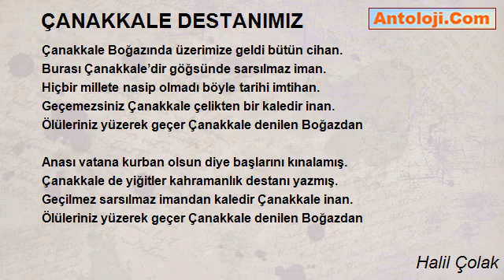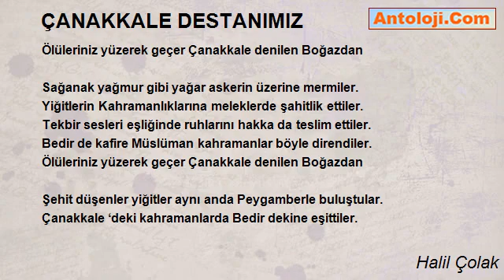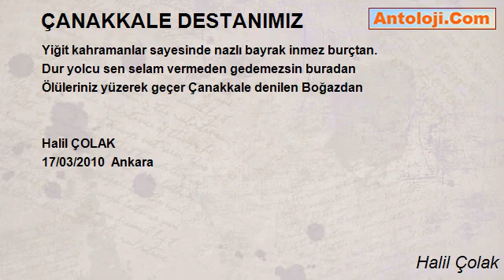ÇANAKKALE DESTANIMIZ - Halil Çolak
ÇANAKKALE DESTANIMIZ

Çanakkale Boğazında üzerimize geldi bütün cihan.
Burası Çanakkale’dir göğsünde sarsılmaz iman.
Hiçbir millete nasip olmadı böyle tarihi imtihan.
Geçemezsiniz Çanakkale çelikten bir kaledir inan.
Ölüleriniz yüzerek geçer Çanakkale denilen Boğazdan

Anası vatana kurban olsun diye başlarını kınalamış.
Çanakkale de yiğitler kahramanlık destanı yazmış.
Geçilmez sarsılmaz imandan kaledir Çanakkale inan.

Mermiye karşı siperi göğsündeki  sarsılmaz imanı.
Milletinin, anasının, babasının,yavuklusunun duası.
Kan akıyordu su yerine derelerden kanlı dere deresi.
Kanda boğulursun geçemezsiniz siz  buradan haçlılar.

Bilirmisiniz bu kahramanları buraya nedir getiren.
Sarsılmaz imanlarıdır top mermisine siper ettiren.
Şahadetlerine karşı Peygambere cenneti vad ettiren.

Sağanak yağmur gibi yağar askerin üzerine mermiler.
Yiğitlerin Kahramanlıklarına meleklerde şahitlik ettiler.
Tekbir sesleri eşliğinde ruhlarını hakka da teslim ettiler.
Bedir de kafire Müslüman kahramanlar böyle direndiler.

Şehit düşenler yiğitler aynı anda Peygamberle buluştular.
Çanakkale ‘deki kahramanlarda Bedir dekine eşittiler.
Yiğit kahramanlar sayesinde nazlı bayrak inmez burçtan.
Dur yolcu sen selam vermeden gedemezsin buradan

Halil ÇOLAK
17/03/2010  Ankara

Halil Çolak